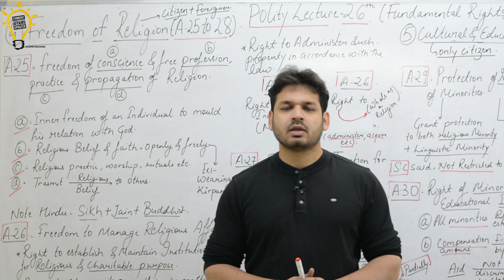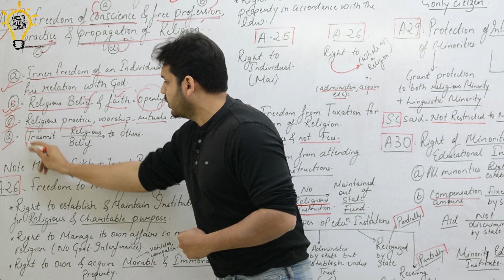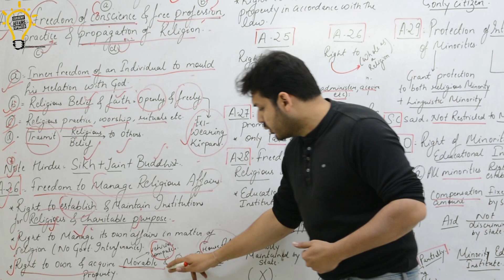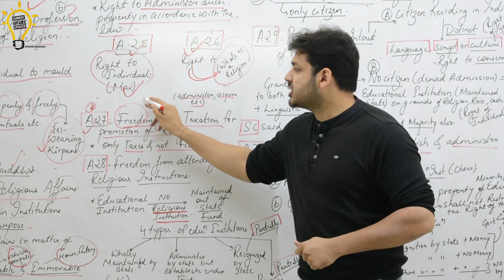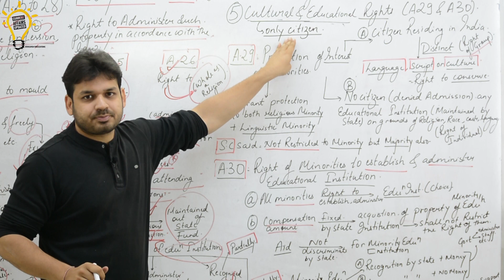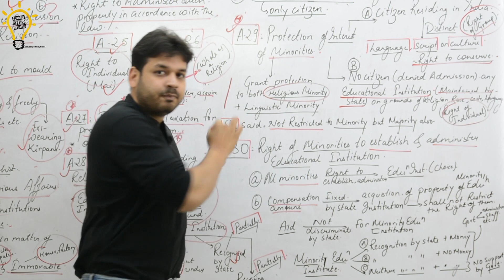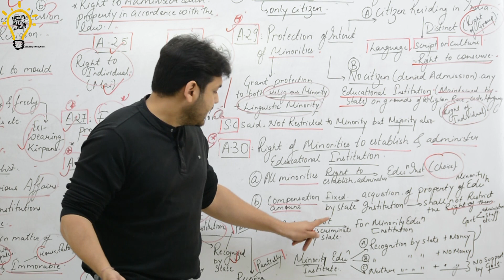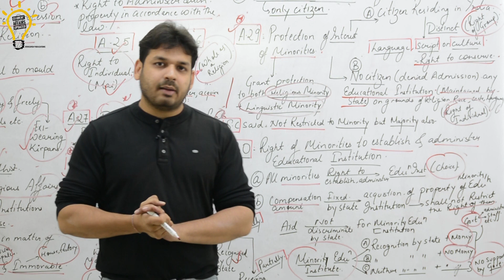Complete Polity lectures |L 26 | Fundamental Rights (Part-4) |UPSC | MPPSC | UPPSC| DEWASHISH SIR